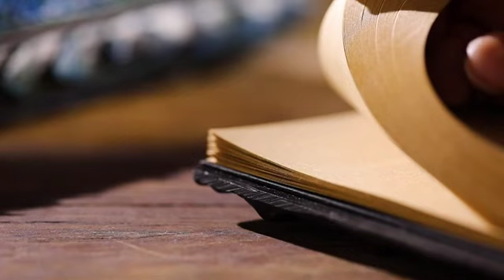3d Dragon Eye Embossed Dragon Diary Writing Notebook